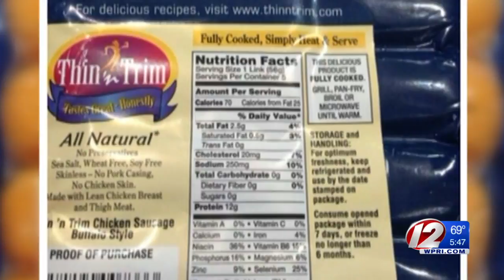Plush baby toys recalled due to choking hazard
Dish soap and chicken sausage products were also recalled this week due to potential contamination.